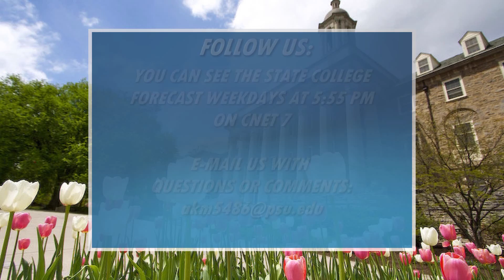David Witten's CWS Afternoon Forecast 4/6/16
Unsettled weather is in store for your day on Thursday as showers will be likely throughout the day. Much cooler temperatures arrive Friday night into Saturday.